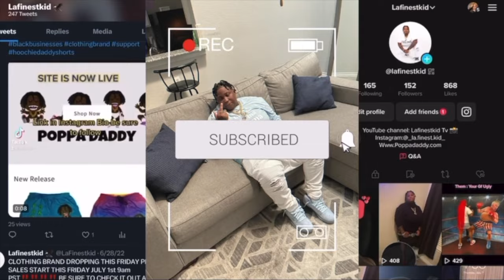GIVING GIRLFRIEND CLOTHES TO SIDE CHICK *gets violent*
If You See This Always Remember I Love You